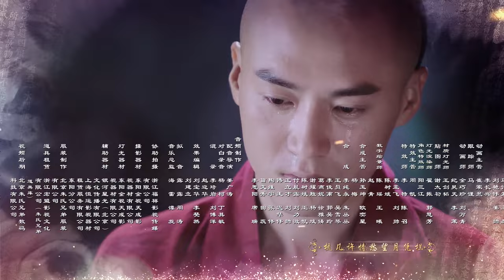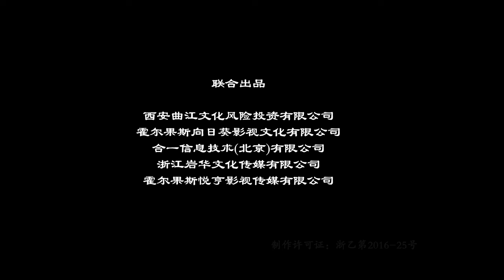【ENGSUB】The Legend of Dragon Pearl 53 | Yang Zi/Qin Junjie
Synopsis:
The story tells of Emperor Kangxi of the Qing dynasty and Li Yihuan, the last princess of the Southern Ming dynasty. After the Qing conquest of the Ming, Li Yihuan and the rest of the descendants of the Ming dynasty retreat to the Dragon Pearl Canyon. There, they train under the guidance of the elders, learning various skills, hoping to restore the glory of their country one day. Li Yihuan was instructed by her teacher to get close to the Kangxi Emperor to seek an opportunity for revenge.

Li Yi Huan and Kang Xi met on a street in Beijing and became friends, unaware of the identity of each other. The princess wasn't aware of her true identity. They crossed each other's path again and faced several life-threatening events together, during which the princess risked her life to save the emperor.

After spending time together, they fell in love in spite of the initial prejudice of the last princess against the Qing emperor. But being of opposite sides, their love story is rendered impossible.